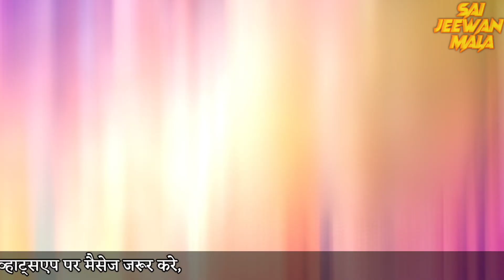इस गांव मैं अचानक जमीन खुदाई के दौरान निकली साई बाबा की मूर्ति 😱😱